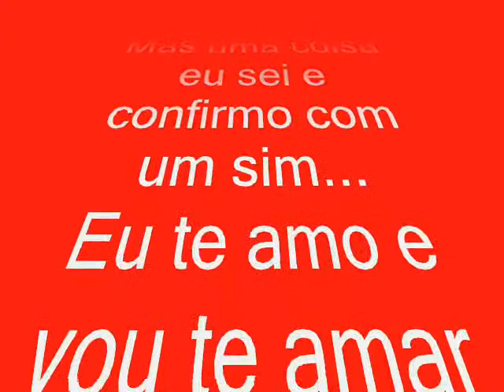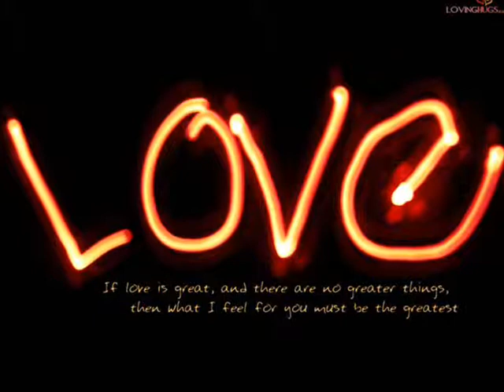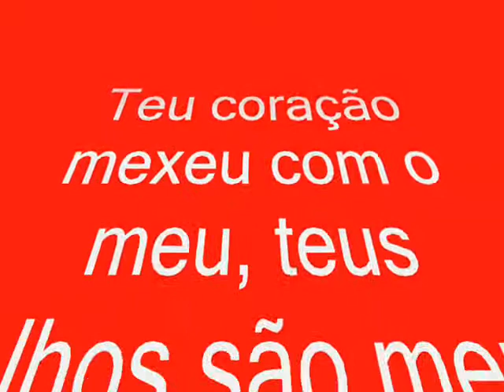Raquelzinha s2 Serginho